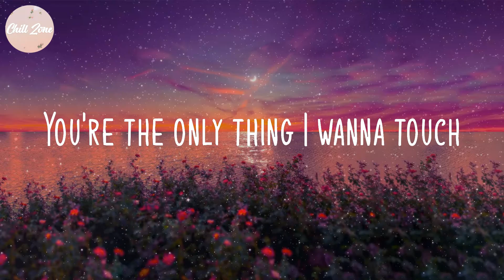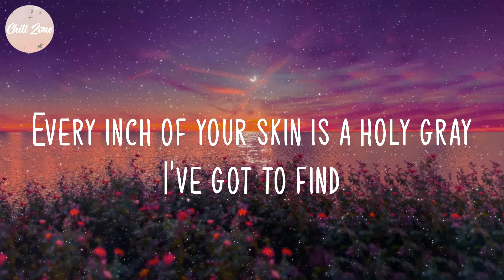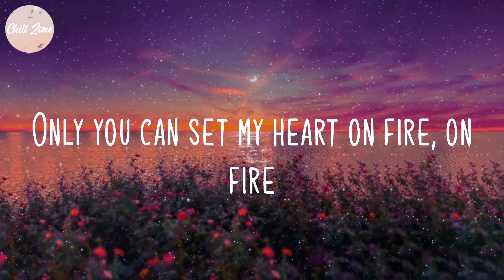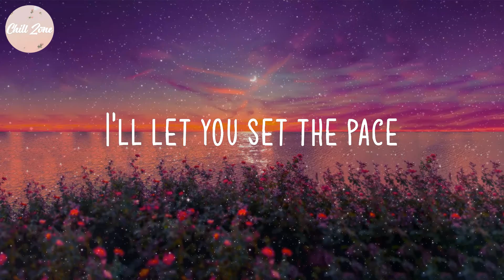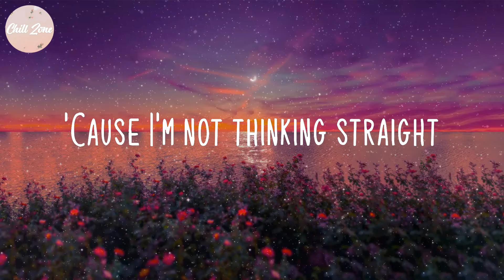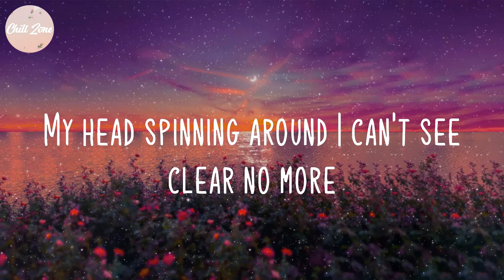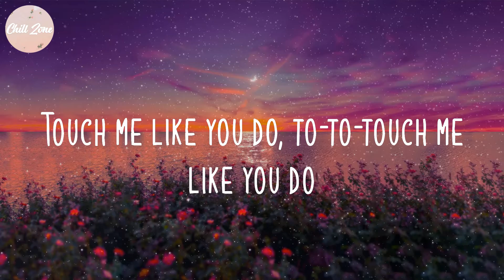Ellie Goulding - Love Me Like You Do (Lyric Video)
Lyric Video: Love Me Like You Do - Ellie Goulding